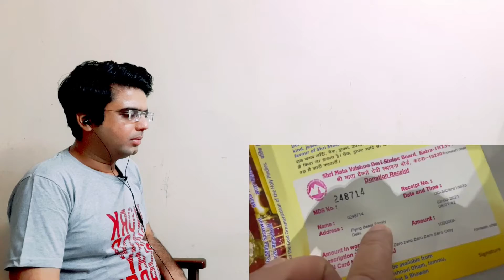Please Guys.. This is Spoiling Rashi | Flying Beast | Mature Reactions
Hi guys,
Today I am reacting to Flying Beast Vlog in Vaishno Devi Temple, as always video is very entertaining and family oriented.

If you also want me to react on your favorite video, send me link on email or in comment section.

Some more surprises & videos for you,